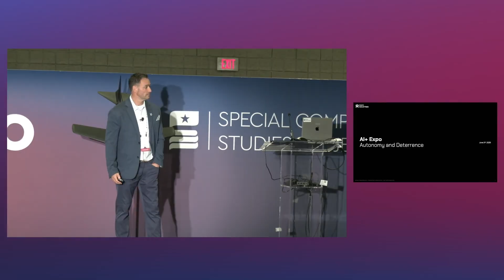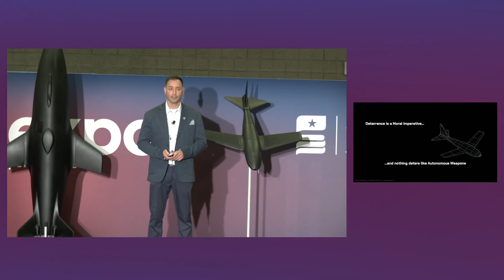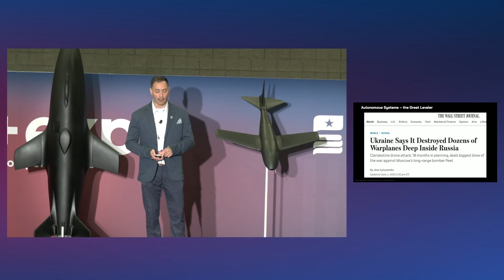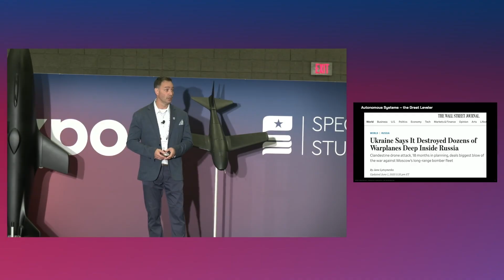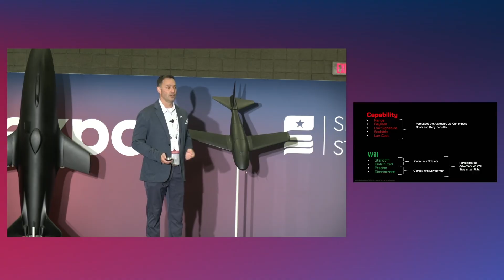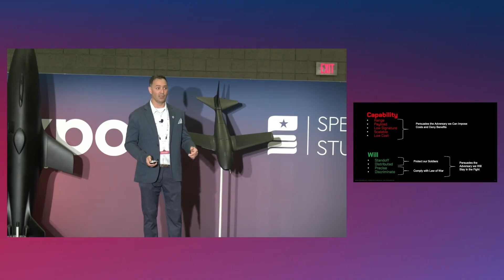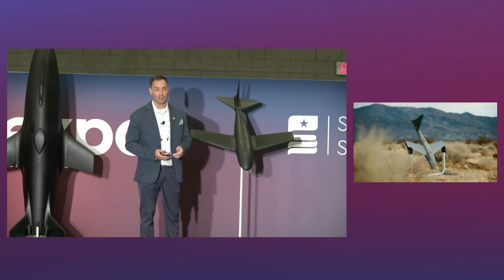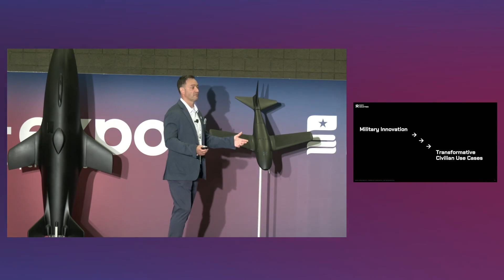Mach Industries, Considerations for AI in Defense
AI+ Expo for National Competitiveness - “Mach Industries, Considerations for AI in Defense”
- John Merriam, Mach Industries